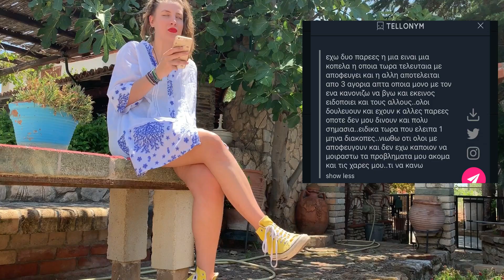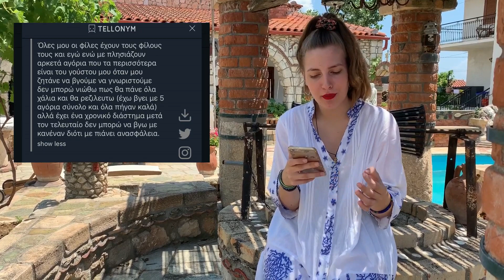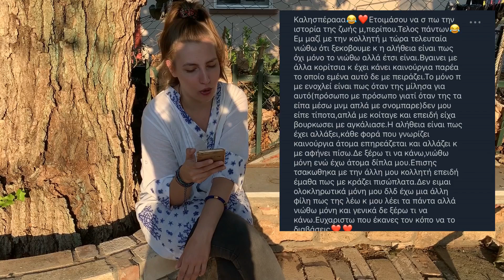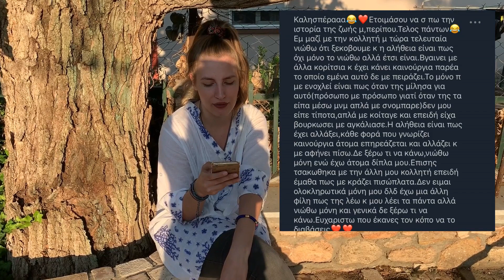Οι δικές σας ανώνυμες σκέψεις-προβληματισμοί 💭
Γεια σαααας!

Το λεω απο τωρα για να ειναι πανω πανω!

Οσες ερωτησεις δεν ειναι σε αυτο το βιντεο θα ειναι στο επομενο ή θα απαντησω στ Tellonym.
ΟΜΩΣ δειτε το βιντεο γιατι ειλικρινα θεωρω οτι καποιος μπορει να εχει κατι παρομοιο,να μην ειναι η ερωτηση του αλλα να βοηθηθει.

ΤΩΡΑ!

Ειμαι εδω ξανααα για να ξεκινησω κατι καινουργιο στο καναλι αυτο και ελπιζω να εχει απηχηση για να το συνεχισω γιατι οντως το κανω με χαρααα! ΕΙΛΙΚΡΙΝΑΑΑΑ ευχαριστω τοσο πολυ για τις ερωτησεις και ελπιζω να το συνεχισουμε αν και εσας σας αρεσει!

Περιμενω κατω στα σχολια γνωμη.

Εχεις εναν προβληματισμο,μια σκεψη που θες να μοιραστεις ,θες σε κατι μια τριτη γνωμη-συμβουλη;

Ειμαι εδω για να μου τα πεις!

 ▪  Δευτερο βημα: Γραψε μου αυτα που ειπα παραπανω ΑΝΩΝΥΜΑ επειδη μπορει να μην θες να ξερω πχ το ονομα σου ή οτι εισαι γνωστος-γνωστη

 ▪  Τριτο βημα: Εγω θα τα απαντησω σε βιντεο στο Youtube δηλαδη εδωωωω.

Επισης σιγουρα θα το λεω και στο instagram

Να πω οτι καποιες ερωτησεις που ηταν παρομοιες με καποιες αλλες,θα τις απαντω αυτοματα απο το Tellonym,Το λινκ στο πρωτο βημα δηλαδη.
Αλλαααα στο βιντεο θα υπαρχει σιγουρα μια λυση σε αυτο που ψαχνεις γιατι θα εχω απαντησει σε καποιον αυτη την παρομοια ερωτηση.

Σας ευχαριστω πολυ πολυ! τα λεμε επιτελους συντομααα!
Αστερια στις ψυχες σας παιδακιααααα  ⭐💜

δεν ειναι δικα μου τα δικαιωματα